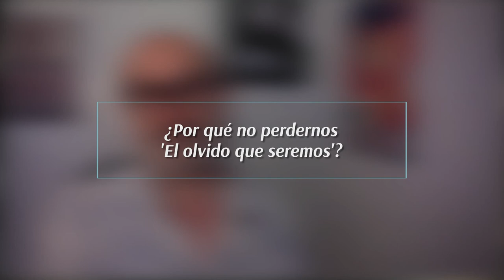🎬 El actor español Javier Cámara en 'El olvido que seremos' | Cromos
Javier Cámara Rodríguez quien interpreta a Héctor Abad Gómez en la película colombiana 'El olvido que seremos' habló con Cromos y nos contó parte de su proceso actoral, además qué es lo que más extraña de Colombia. "Yo quiero ser colombiano", comentó el actor.